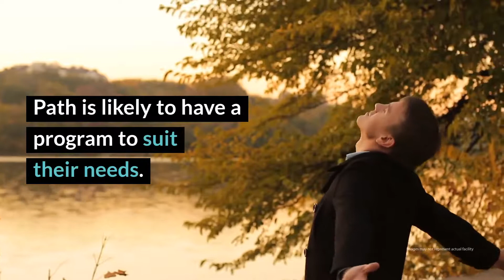People Acting to Help (PATH) Review - Philadelphia, PA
Since 1973, PATH has offered a range of mental health and substance abuse plans to adolescents and adults in the Philadelphia metro area. In conjunction with Friends Hospital, clients have access to many different services and treatment professionals. For those looking for treatment in the Philadelphia area, Path is likely to have a program to suit their needs.

People Acting to Help (PATH)
Adult Services
8220 Castor Avenue

Adolescent Services
4641 Roosevelt Boulevard

People Acting to Help (PATH) Cost
Call for cost (30 days)Read more rehab reviews:

Rehab Reviews
Rehab Cost
Rehab Location